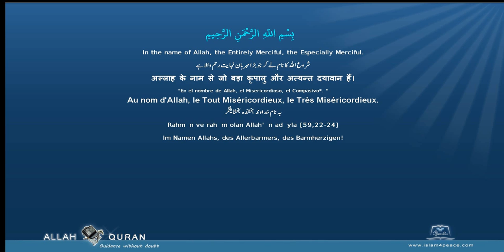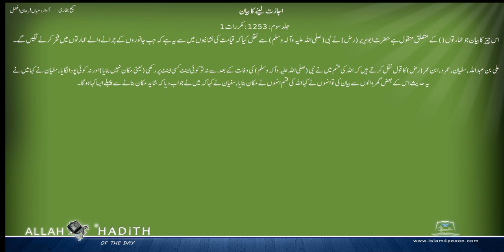Sahih Bukhari Urdu صحیح بخاری اردو 060 اجازت لینے کا بیان